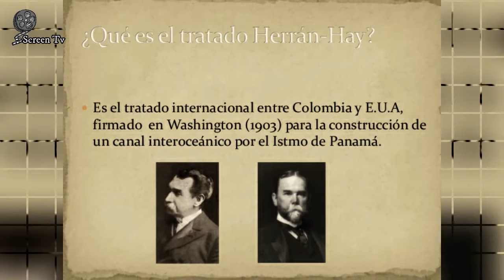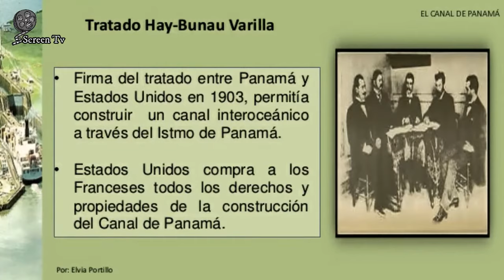La HISTORIA en 3 MINUTOS del CANAL de PANAMá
El Canal de Panamá es uno de los canales de navegación más importantes del mundo. Se encuentra ubicado en el Istmo de Panamá. En la división entre el Mar Caribe y el Océano Pacífico y supone una de las mejores maneras de acortar tiempos en navegación.